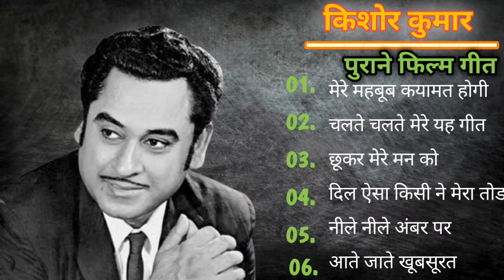Mere Mehboob Qayamat Hogi with lyrics | मेरे मेहबूब क़यामत होगी | Kishore Kumar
Enjoy the song of Bollywood "Mere Mehboob Qayamat Hogi" with Hindi & English Lyrics sung by Kishore Kumar from the movie Mr.X In Bombay.

Song: Mere Mehboob Qayamat Hogi
Album: Mr.X In Bombay
Artist: Kishore Kumar
Language: Hindi
Mood: Sentimental
Director: Shantilal Soni
Star Cast: Kishore Kumar, Kumkum, Madan Puri, Leela Mishra, Jeevankala, Mohan Choti, Tuntun
Music Director: Laxmikant Pyarelal

Follow us on: